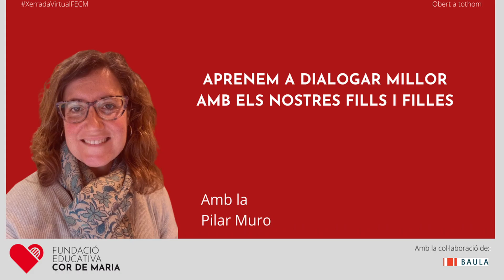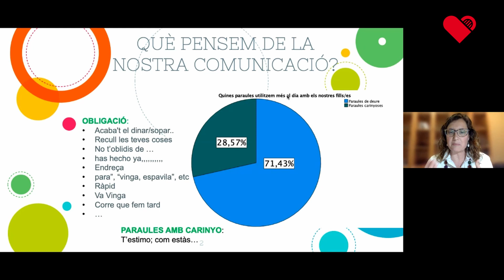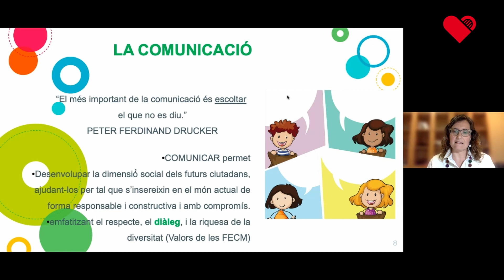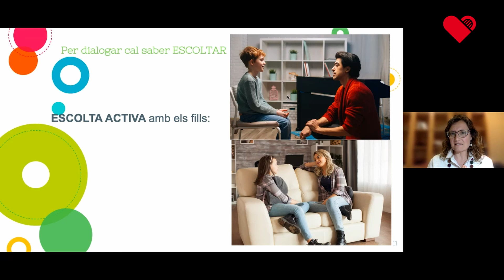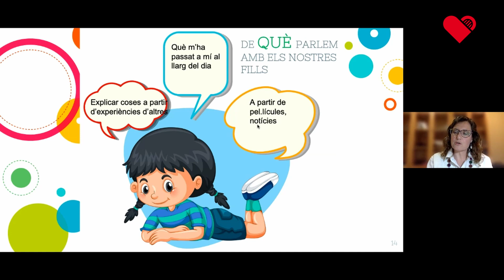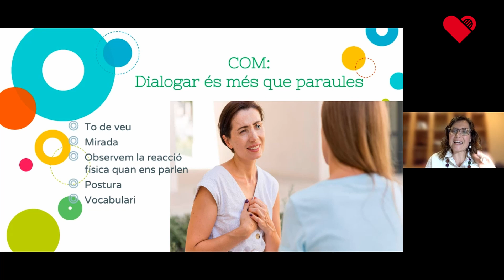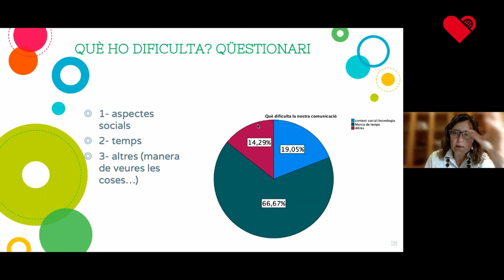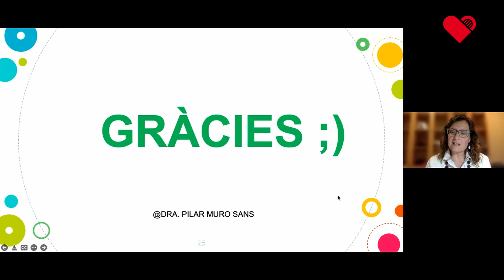Aprenem a dialogar millor amb els nostres fills i filles